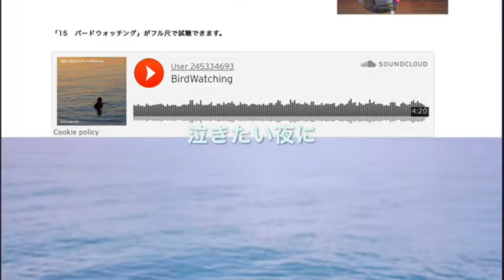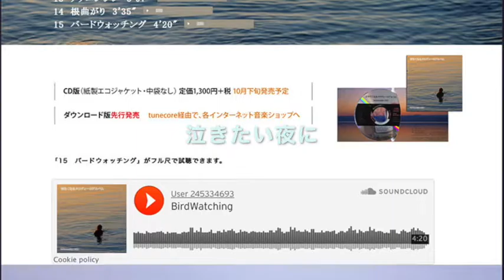泣きたくなるメロディー…に続き「切なくなるメロディーのアルバム」Google Playでも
９曲目「宇宙人は来なかった」のサビきかせます。
リンクへは、YouTubeの音声を止めてからお進みください
ビフォー・アフター1970。「ビートルズの解散で、音楽はどう変わったか」という名前のアーティストです。